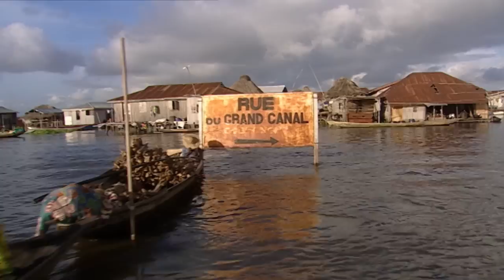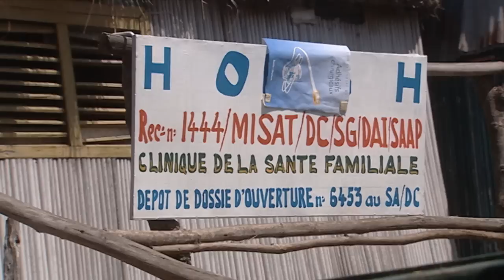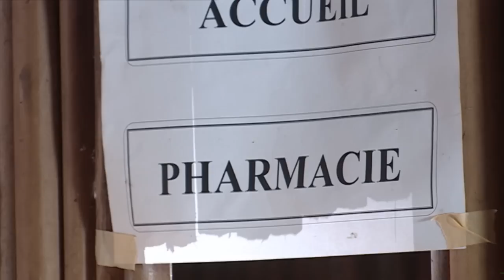El Milagro del Agua en África (parte 1/5)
SIG. PARTE: 19 Sept.!

De los cuatro elementos clásicos: tierra, agua, aire y fuego, el agua es el que actúa con mayor determinación en la vida diaria de los africanos. Su ausencia o su exceso, su necesidad como portador ancestral de la vida y la muerte, la sitúan en el origen de casi todos los conflictos y en el epicentro de la vida cotidiana. El agua, en África, como en ningún otro continente, es objeto de veneración, búsqueda y supervivencia.